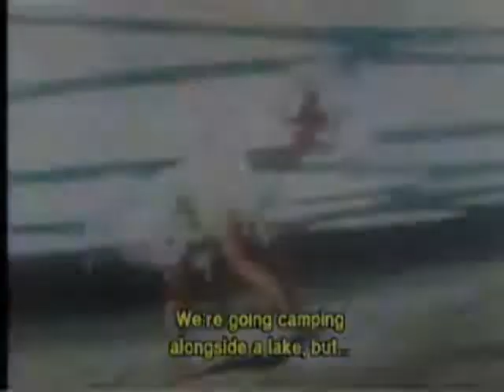Camp Rock Trailer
A sailor moon version of the Camp Rock Trailer:

Mitchie- Usagi/Serena
Caitlyn- Rei/Raye
Tess- Photagrapher (Forgot the name)
Brown/Torres- Kengo
Peggy (Margret)- Minako/Mina
Ella- Makoto/Lita
Shane- Seiya
Nate- Yaten
Jason- Taiki